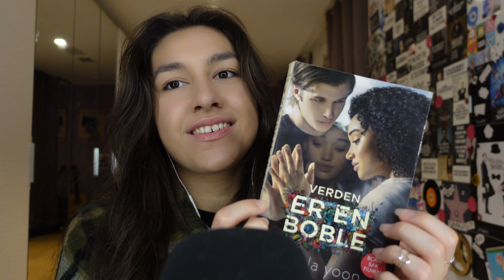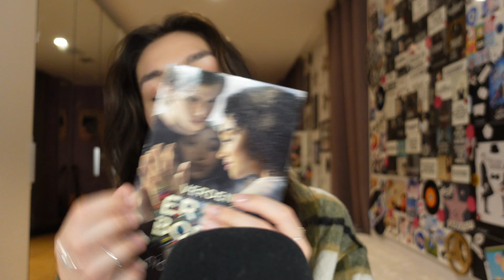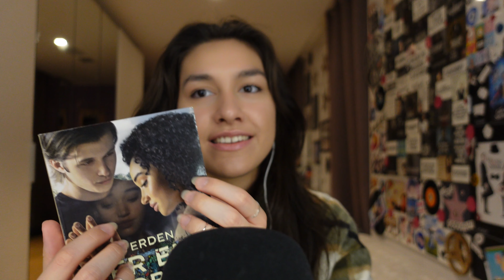ASMR | ECHO EFFECT (((Mouth sounds, Dried poppy pods, Book, Cork, Glass)))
Hello everyone!!!

I hope you guys are doing great and that you liked today’s video.

Take care, stay safe and keep on doing you!

TIMESTAMPS:
00:00 - Start
02:16 - Mouth Sounds
04:30 - Dried Poppy Pods Sounds
05:48 - Book Sounds
07:29 - Cork Sounds
09:00 - Glass Sounds
11:25 - Sleep.. Sleep.. Sleep
12:07 - End